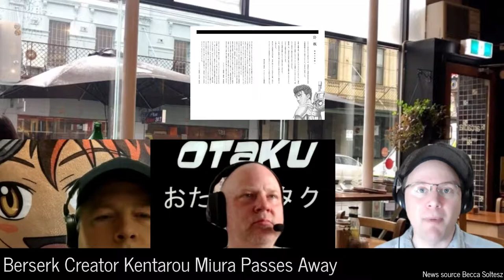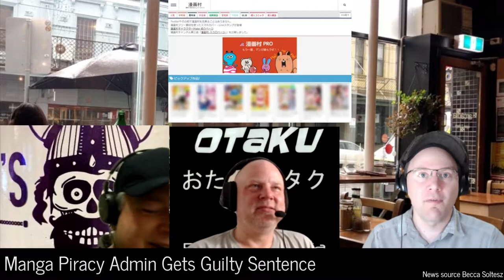Anime News: Kentarou Miura Passes Away, Otakon In-Person, Guilty Sentence for Manga Piracy